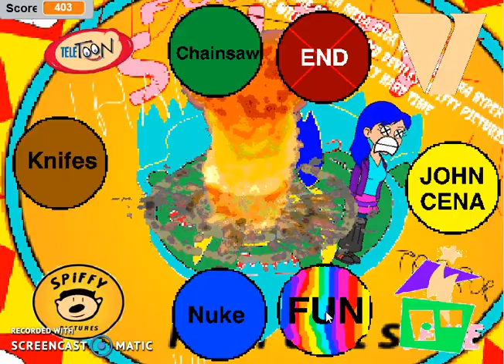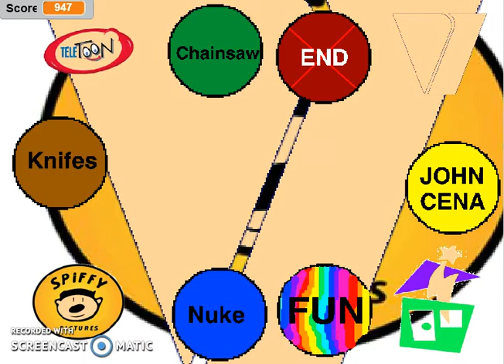FEMALE SUNBURST GETS ASSAULTED!